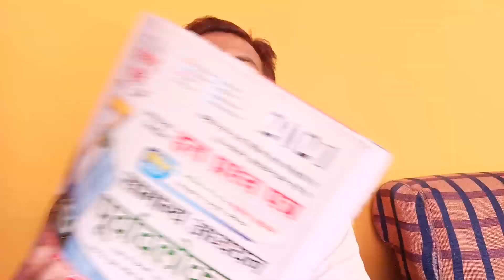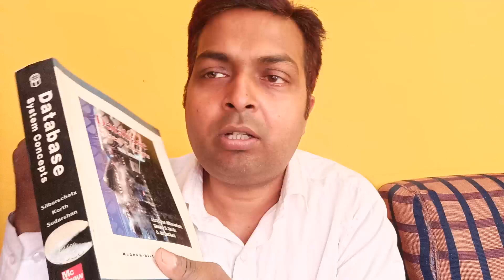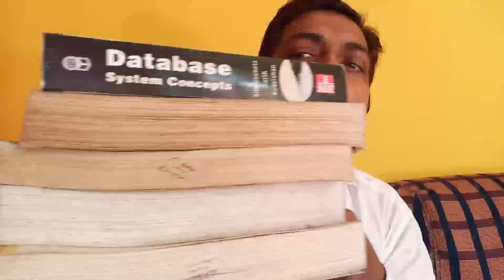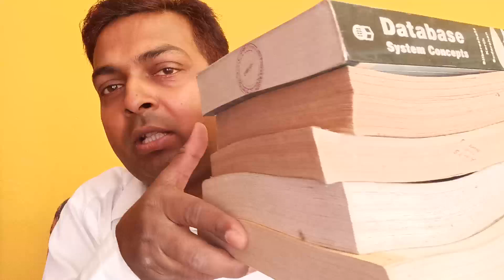25 साल से कंपेटेटिव exam में विज्ञान के प्रश्न||पढ़ें कैसे